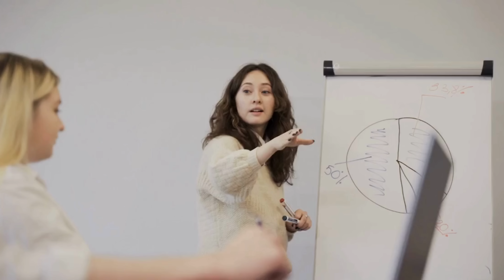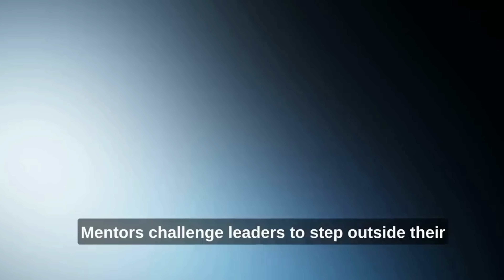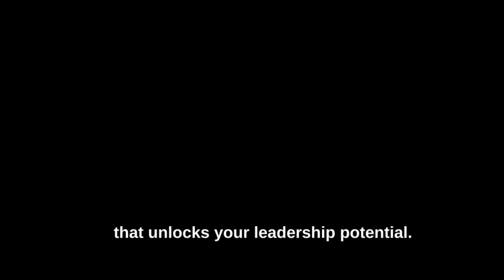The Importance of Mentoring and Coaching for Leadership Development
Whether you're an organization seeking to establish a robust mentoring program or an individual eager to leverage the power of coaching, this video provides invaluable insights and practical advice to kickstart your journey toward leadership excellence.

Tune in now to discover the transformative power of mentorship and coaching in the realm of leadership development. Don't miss out on this enlightening discussion that will inspire you to take charge of your growth and embark on a path toward becoming an extraordinary leader.